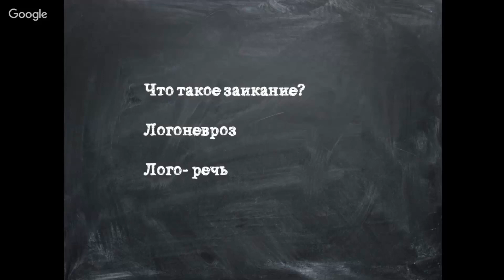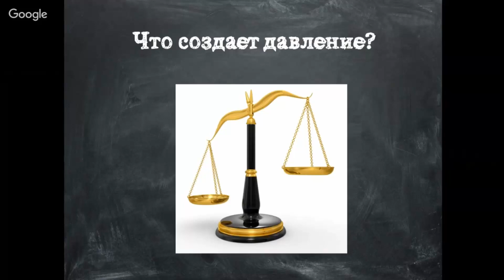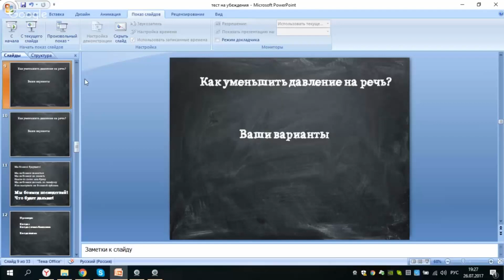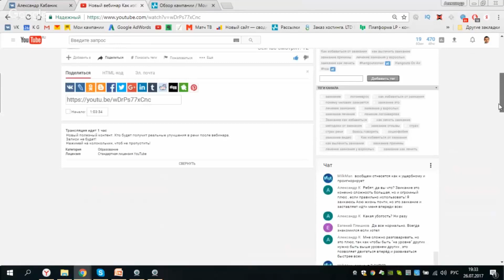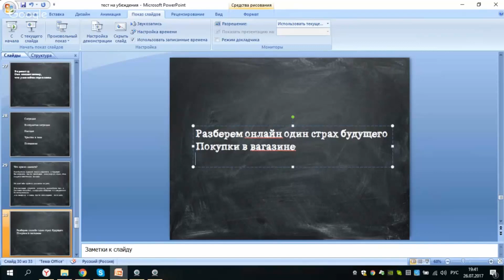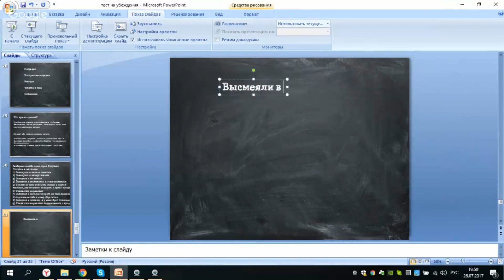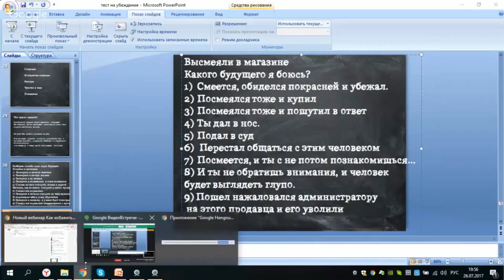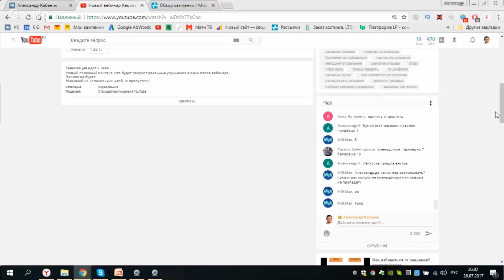Вебинар Как избавиться от заикания? Как перестать бояться?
Гугл записал трансляцию и по многочисленным просьбам я решил выложить его в открытом доступе, потому что информация действительно ценная и рабочая.